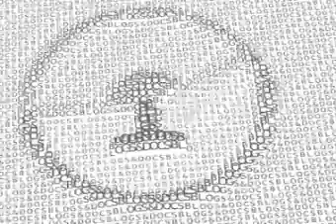Harun Farocki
Harun Farocki estuvo el pasado mes de marzo en Barcelona con motivo del III Premio de Cine Ensayo organizado por la Universitat Autònoma. Allí conversamos con él, sobre su modo de acercarse a un proyecto (primera parte de la entrevista) y sobre uno de sus últimos títulos, "Respite" (segunda parte).